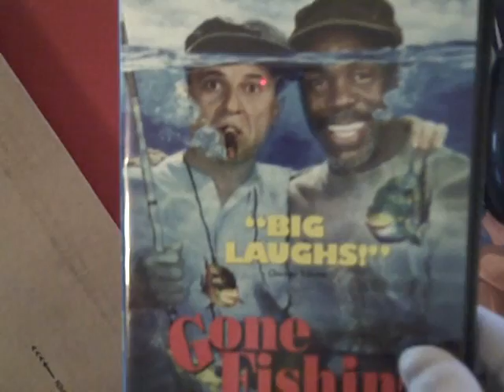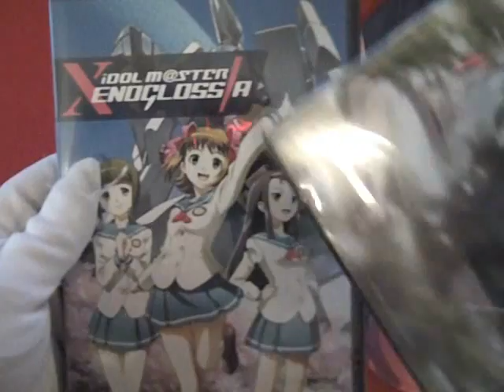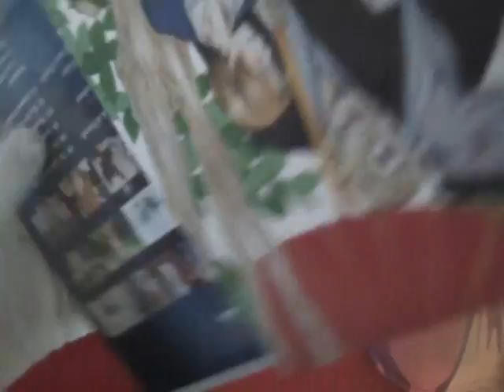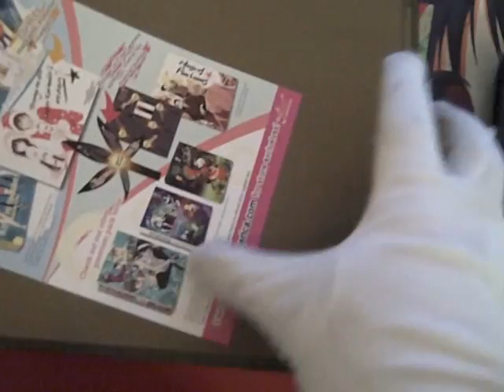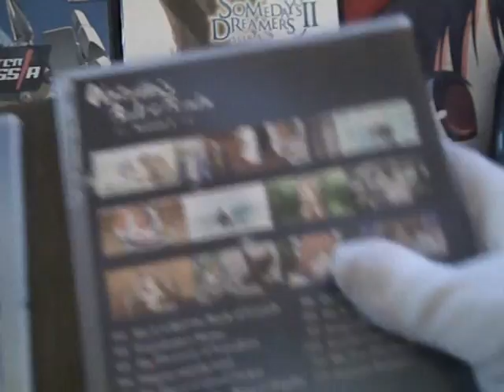Anime DVD Collection Update October 16th, 2012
New Anime:

* Idolmaster - Xenoglossia
* Someday's Dreamers 2 Sora
* Natsume's Book of Friends season 1+2

Non-anime DVDs:

* Gone Fishin'